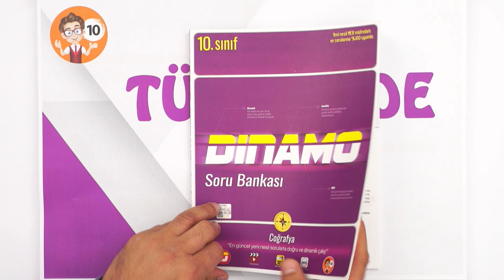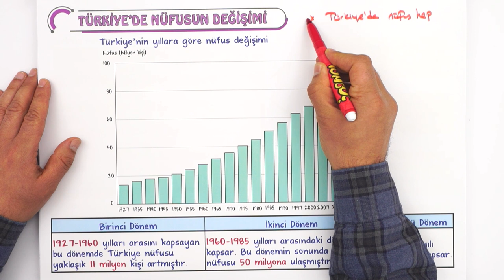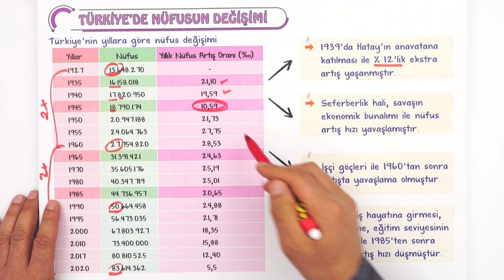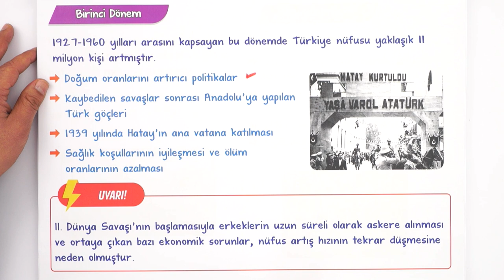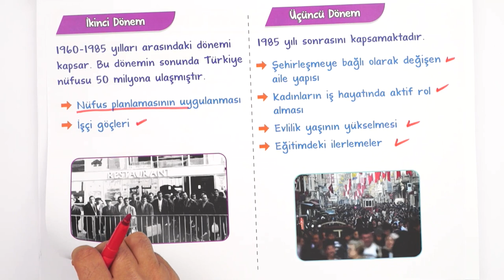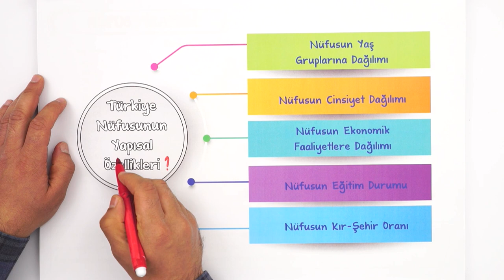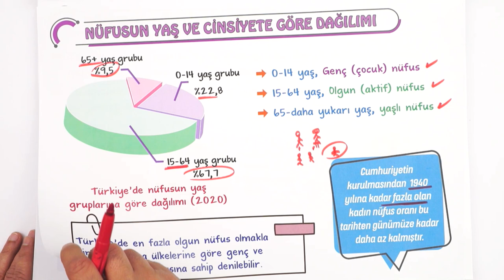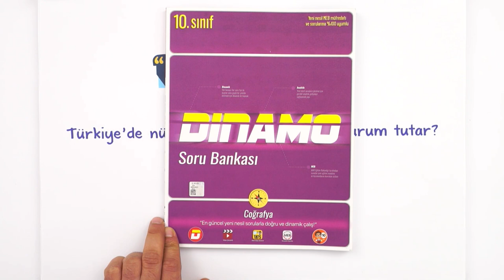Türkiye'de Nüfus | Detaylı Anlatım | 10.Sınıf Coğrafya #2023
Konuyu Pekiştirmeyi Unutma 👇
Yepyeni bir dönemde daha seninleyiz! Sene boyunca; canlı yayınlar, konu anlatımları ve soru çözüm videolarıyla, tonguç yanında! Dersimiz coğrafya in önemli konularından "Türkiye'de Nüfus". Hazırsan öğrenme garantili videomuzla başlıyoruz! 😎